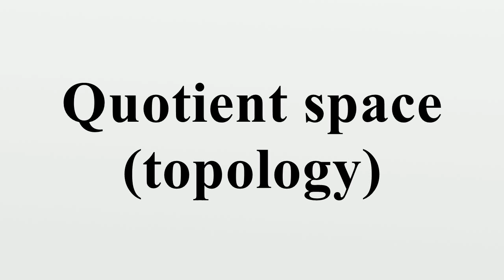Quotient space (topology)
In topology and related areas of mathematics, a quotient space (also called an identification space) is, intuitively speaking, the result of identifying or "gluing together" certain points of a given topological space.The points to be identified are specified by an equivalence relation.